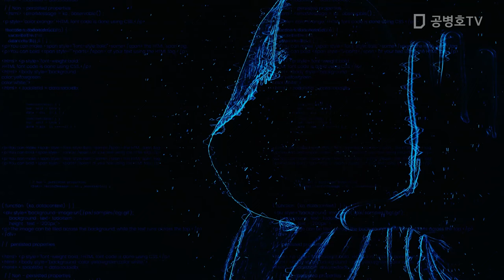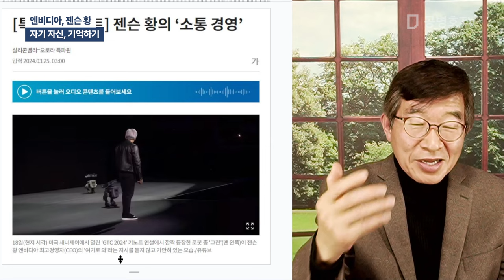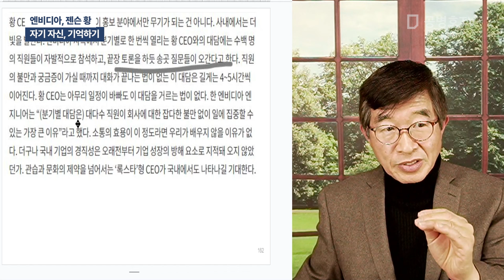엔비디아, 젠슨 황 / 자기 자신, 기억하기 [공병호TV]